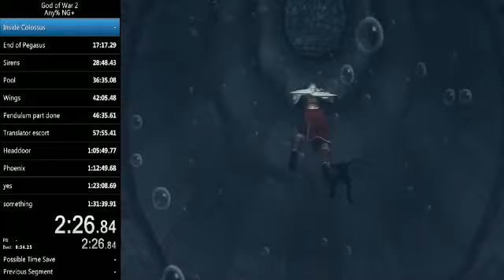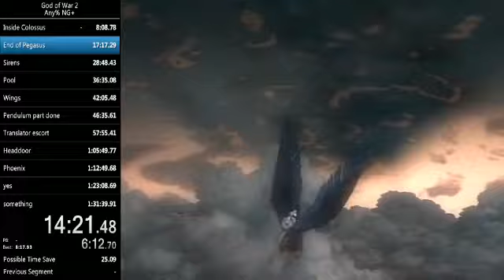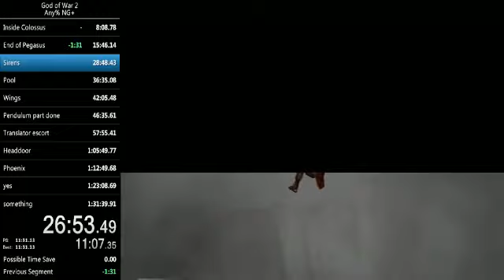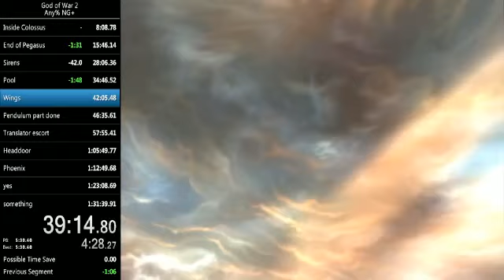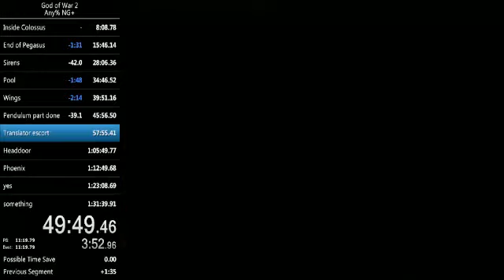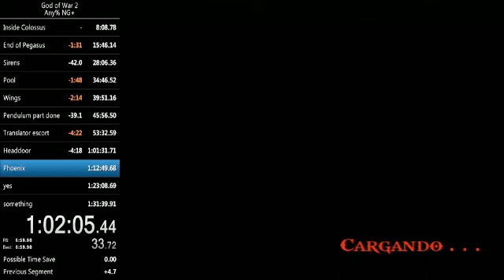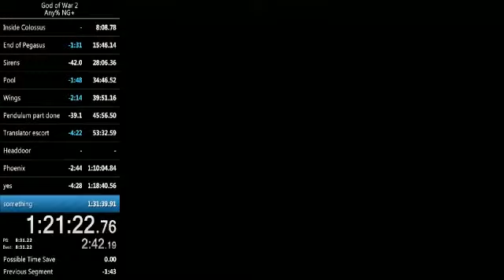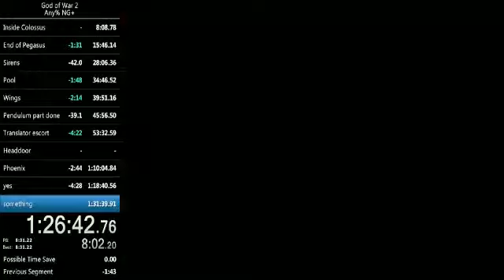God of War 2 Any% NG+ Speedrun in 1:27:20